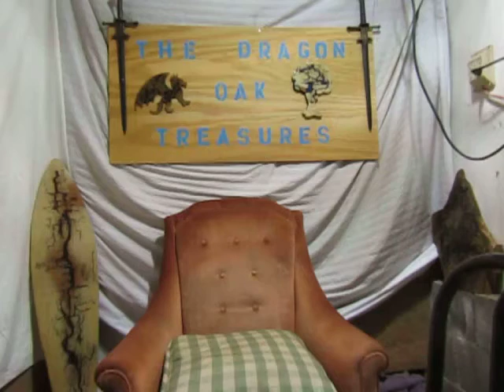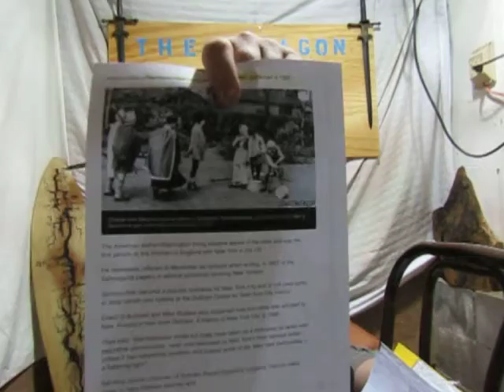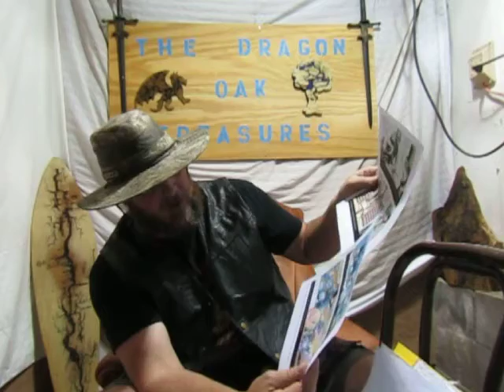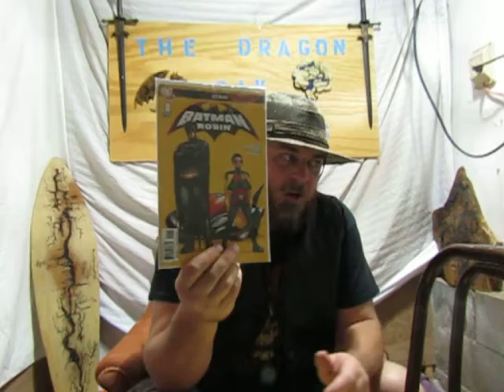Sheriff of Gotham/Batman and RobinHood/robin/JOKER/the FOOL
sheriff of nottingham/sheriff of gotham/batman
robin/robinhood
the joker /the fool
history of gotham / nottingham
merry tales of the madmen of gotham